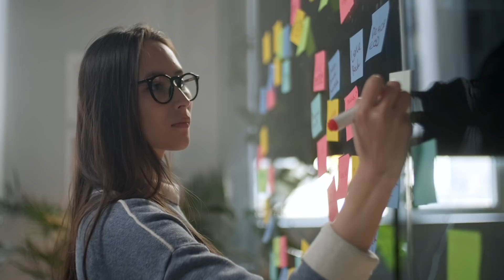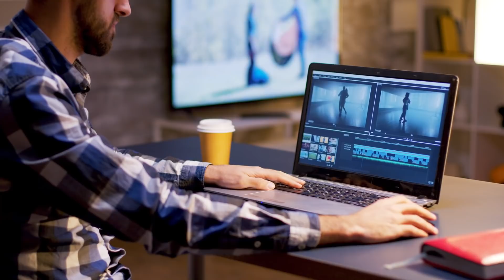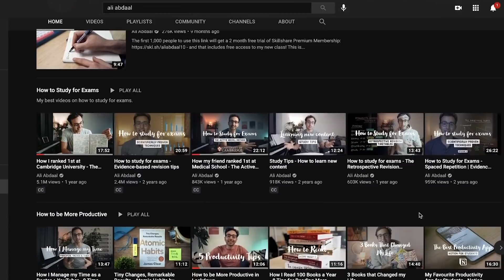The BEST Way to Make Your First $100 Per Day Online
$100 Per day was a huge milestone for me in my own entrepreneurial career. It showed me that I really could make money online and that I was capable of figuring it out. That's why I made this video - this is a step by step guide on how to make your first $100 per day online through blogging and creating content specifically around whatever you're interested in.

I've seen this model replicated many times, and it can work for you in the long run - IF YOU PUT IN THE WORK. That's the key - you have to trust that you can execute this strategy for about a year because it's fun for you, not because you can make $100 tomorrow with it.

00:00 - Intro
01:00 - Commit to the long term.
03:15 - The Main Strategy
05:00 - Pick someone at the start of their journey.
10:00 - The system feeds itself.
18:30 - 3 types of income
21:00 - Subscribe!

We Can Help You Build a 7-Figure Business

You can do it on your own, but you can do it much faster with our help.
This free mini-course will show you how to go from 0 to 100 sales per day.

Let’s Connect